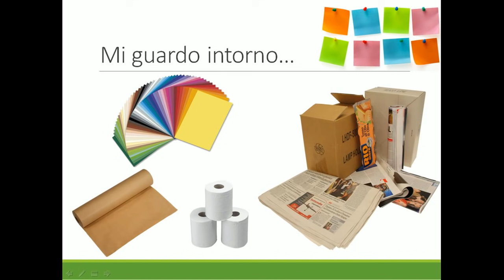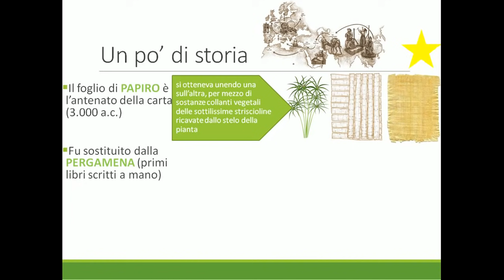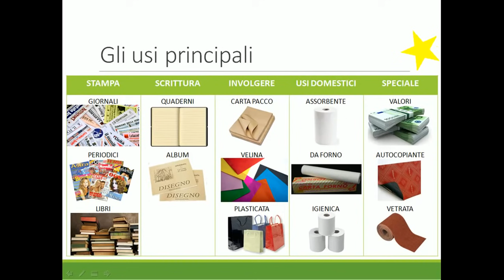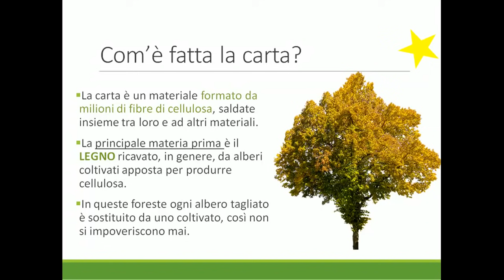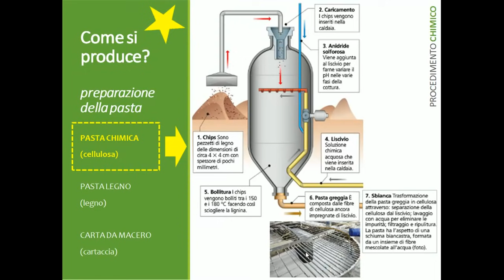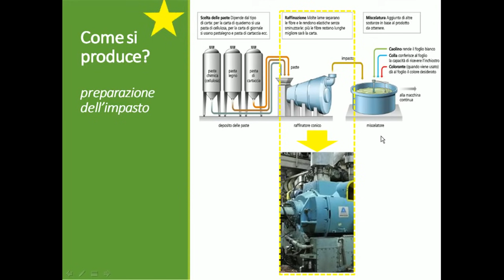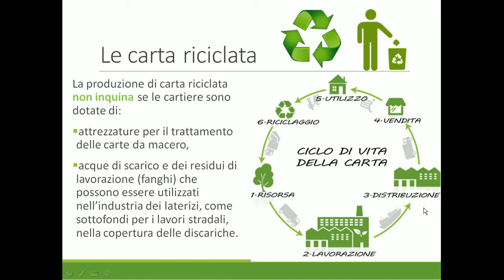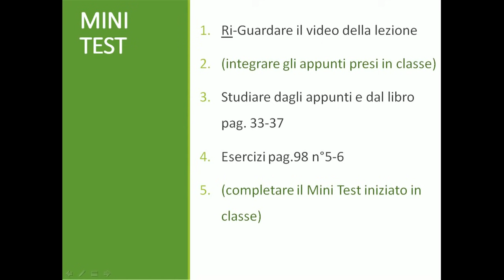La carta - Classi 1^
Per scoprire tutto sulla carta! Un prodotto "antico" utilizzato in tantissimi settori dalla stampa, all'imballaggio, all'uso domestico. La lezione descrive i principali passaggi per la realizzazione del foglio di carta e si sofferma sul procedimento per ottenere carta riciclata con un focus dedicato al tetrapak.

🤙🏽 Ogni settimana pubblico Instagram stories su utilità, didattica, pedagogia 🤓

In questo canale trovi videolezioni, mappe concettuali parlate, schemi e compiti di realtà.